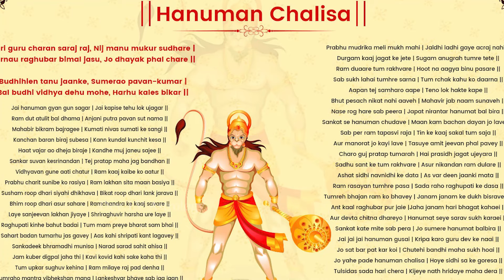రానున్న రెండు రోజుల్లో కుంభ రాశి వారికి జరగబోయేది తెలిస్తే గుండె ఆగిపోవాల్సిందే! | Aquarius | Devtv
రానున్న రెండు రోజుల్లో కుంభ రాశి వారికి జరగబోయేది తెలిస్తే గుండె ఆగిపోవాల్సిందే!, Aquarius Horoscope, Kumbha Rasi, Devtv.